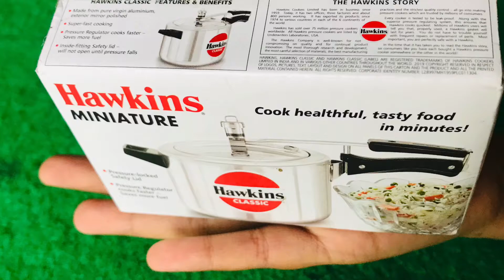Hawkins Miniature cooker for kids#|tiny pressure cooker|Unboxing Miniature cooker.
Ultimate!!! Pressure cooker| tiny pressure cooker | mini pressure cooker toy for kids|